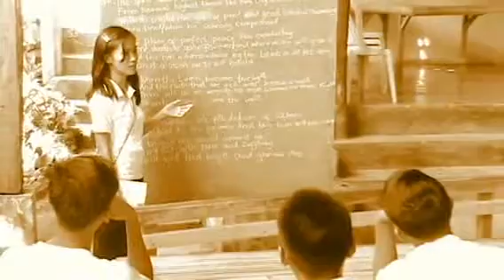Pastor Arnel D Arquisola Tribute